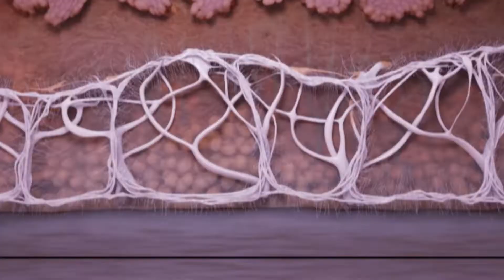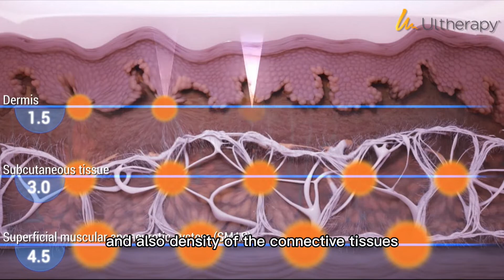Dr Lim Ting Song | Ultherapy See Plan Treat Boost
Dr Lim explains how the 𝗦𝗲𝗲, 𝗣𝗹𝗮𝗻, 𝗧𝗿𝗲𝗮𝘁 & 𝘁𝗵𝗲 𝗮𝗱𝗱𝗶𝘁𝗶𝗼𝗻𝗮𝗹 𝗕𝗼𝗼𝘀𝘁 𝗳𝗮𝗰𝘁𝗼𝗿 will give your Ultheraphy treatment better and longer lasting results! 😊
Is Ultheraphy for you?

Well, time to find out! 😊